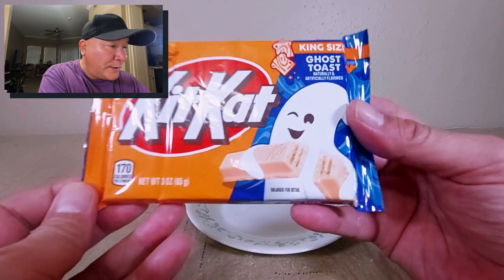Snack Attack! Taste Testing new chips, candies, and drinks!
This video, I’m taste testing all kinds of new snacks from Lay’s, Doritos, Mars, Willy Wonka, Celsius, and Mt. Dew!  How good are these new snacks?  Do they live up to the hype?   I hope you enjoy the video. Every comment and subscription helps. 😊

Edited with: Filmora 13.6.13

Pokemon Code card: traveling